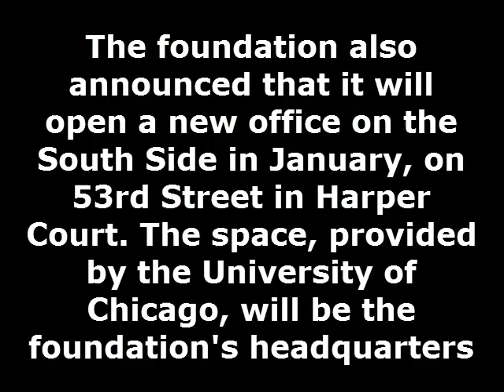Obama Presidential Library Michael Strautmanis Speaks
Michael Strautmanis answers questions from Chicago residents.
This is an informative film on the Obama Library. Filmed in Chicago at the Washington Park Refectory at 5531 S Martin Luther King Dr, Chicago, IL 60637. Michael Strautmanis is Over the entire Obama Library Project here in Chicago. He the Vice President of Civic Engagement. This is probably the first meeting he held here in Chicago with Questions from the community Where Obama Library will be housed. They have two area's to choose from for the Library. The 63rd and Cottage Grove area or the Washington Park area around 55th and King Drive.